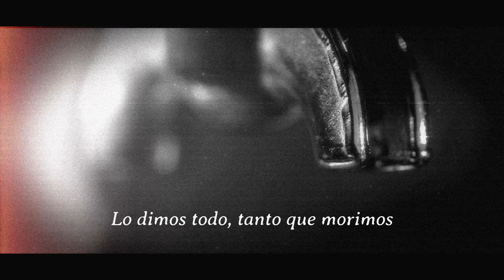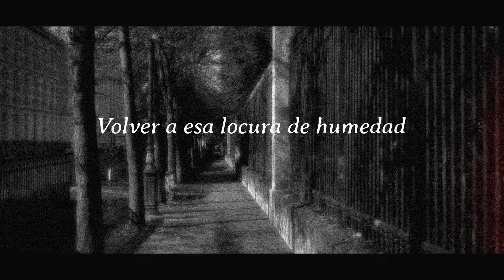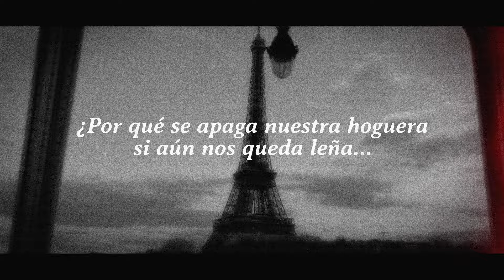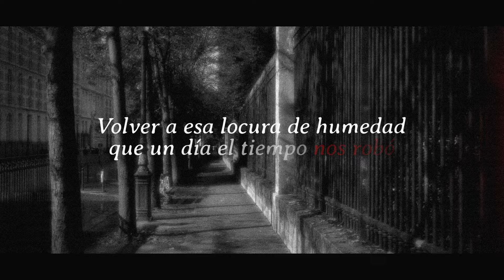Myriam Hernandez - Me Acostumbre A Dormir Sin Ti (Lyric Video)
Escucha "Me Acostumbre A Dormir Sin Ti" en tu plataforma favorita

Música y Letra por Jacobo Calderón
Editorial "Vivesporella SL"

Producción y arreglos por Myriam Hernandez y Jacobo Calderón
Pianos, teclados y programaciones Jacobo calderón
Mezclado y Masterizado por Jacobo calderón y Caco Refojo en “Vivesporella Studios”
Voz de Myriam Hernández grabadas por Boris Milán en Miami
Bases grabadas por Jacobo calderón en “Vivesporella Studios” en Madrid
Video Lyrics: LIV.84